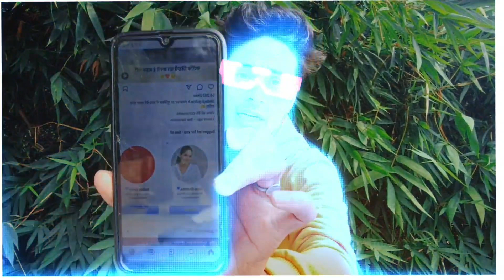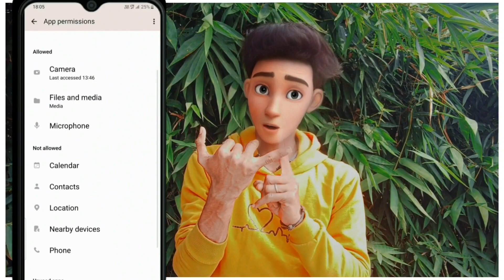Suggestion For You 2024 : Suggested For You Instagram Meaning : suggested for you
Instagram mein suggestion for u ka option kyon hota hai
suggestion for you Instagram
Instagram suggestion for you option
Instagram suggestion for you means
what is suggestion for you option
Instagram mein suggestion for u ka option kyon Diya gaya hai
people
suggestion
suggested for you instagram meaning
suggested audio
suggested for you
instagram suggested search delete
instagram suggested content
instagram suggested for you
insta pe suggested for you ka matlab
suggested for you
instagram suggested for you ka matl...
instagram par suggested for you kya...
instagram me suggestion kya hota hai
instagram me suggested for you ka...
suggestions for you on instagram me...
suggestion ka matlab kya hai
instagram pe suggestion kyu aata hai
suggested
how to suggest my instagram accoun...